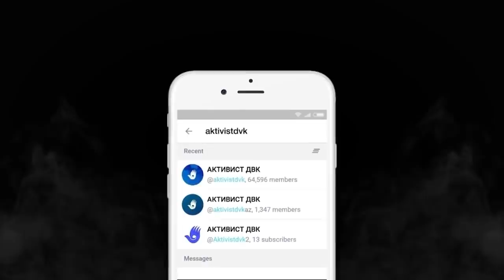АБЛЯЗОВ О МИТИНГАХ И ПРОТЕСТАХ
ГРАЖДАНЕ ИМЕЮТ ПРАВО НА ПРОТЕСТ

1. Загрузите анонимный мессенджер Telegram на смартфон или компьютер с официального сайта
    2. Зарегистрируйте профиль с помощью мобильного номера